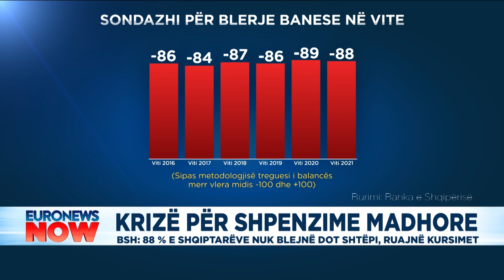Banka e Shqipërisë: 88% e shqiptarëve nuk blejnë dot shtëpi, ruajnë kursimet